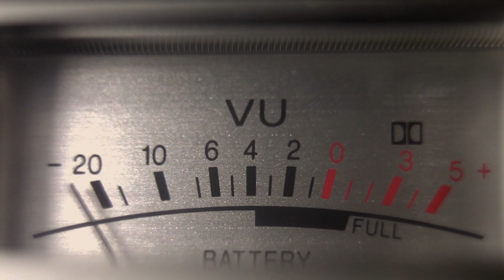Colored By INX Can Design Contest Winner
Congratulations to Esveydi Rossano and Crown Brand-Building Packaging of Mexico who won the inaugural Colored by INX Can Design Contest! Their entry, INDIO Beer’s Pueblos de México Unido Edición Muertos received over 795 votes!